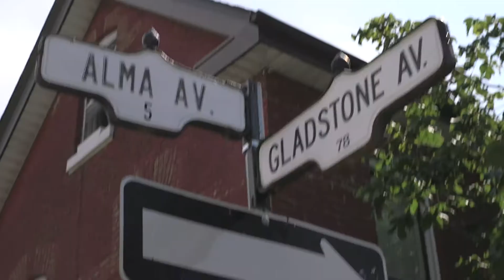Havas Canada for Fix Coffee + Bikes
The team in Toronto solved a unique problem with a few cans of spray paint.